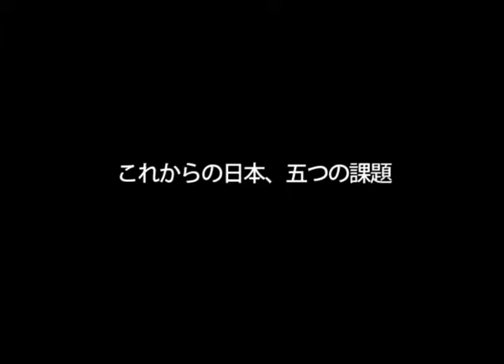吉田不曇5 ：これからの日本、五つの課題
▼早稲田建築アーカイブス

「早稲田建築アーカイブス」は、早稲田大学建築学科創設100周年記念事業のひとつとして、 日本の建築を支えてきた早稲田建築のさまざまな人々の、映像・証言の記録を公開するものです。